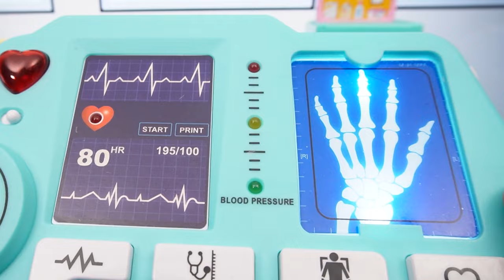Fizzy the Pet Vet Helps Cute Baby Penguins Find Their Mom | Fun Videos For Kids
When Fizzy and Phoebe go on a winter walk, they see the water has frozen. They find a baby penguin who looks very cold and lost. Fizzy The Pet Vet decides to help by checking the penguin over and reuniting them with their family.

About The Fizzy Show:

Fizzy is the fun, colorful and magic host of The Fizzy Show. Fizzy lives in a DIY world of handmade environments with his best friend and sister Phoebe. Fizzy and Phoebe take the world on togther navigating fun scenarios. Often Fizzy takes the reins and help his friends as Fizzy The Pet Vet whilst helping his sister learn key skills. From cooking, crafting, and of course slime videos to Pet Vet and morning routines, the fun is everlasting!

Audio Provided By POND5 - Fat Santas Pizzicato Christmas Orchestral Joy (Bed) - Skafrenningur
Organic Happy Acoustic Tenderness - Marscott
This-is-Christmas-Music_2min
Kids Show - Serge Quadrado